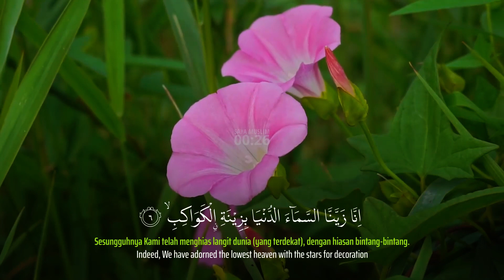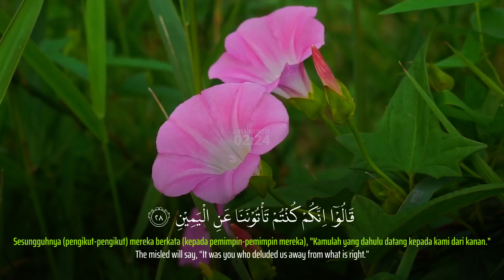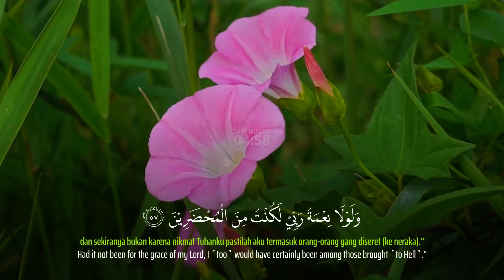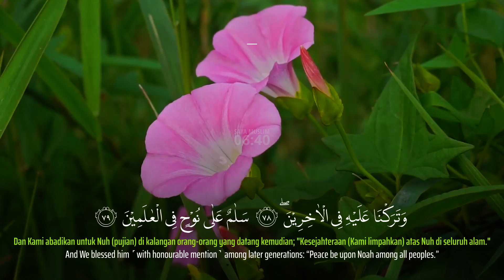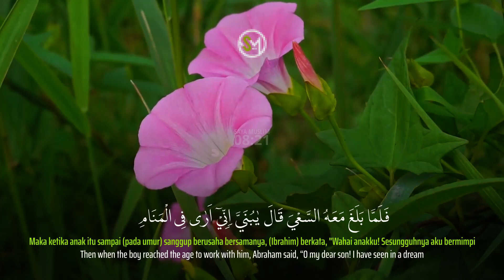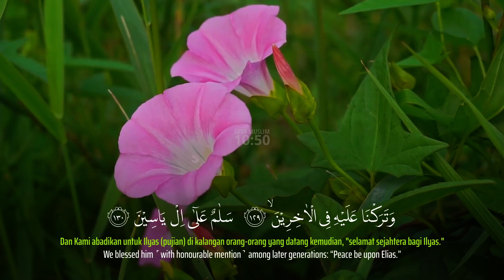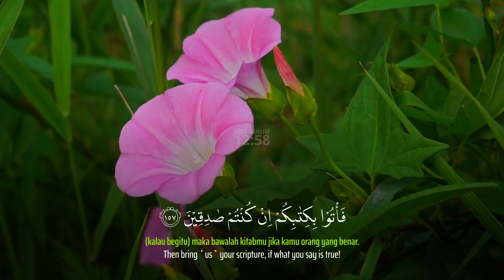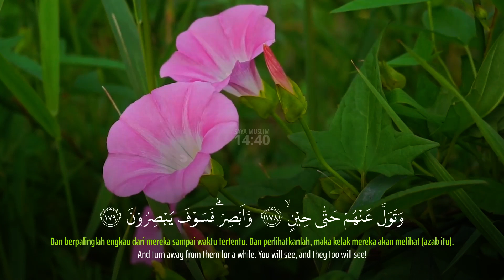Surah As Saffat الصّافات | Murottal Al-Quran Merdu 💕 Abdullah Al-Khalaf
Surah As Saffat الصّافات | Murottal Al-Quran Merdu
Reciter : Abdullah Al-Khalaf
Surah As-Saffat (bahasa Arab:الصّافات, "Yang Bersaf-Saf") adalah surah ke-37 juz 23 dalam al-Qur'an. Surah ini terdiri atas 182 ayat dan termasuk golongan surah Makkiyah. Dinamai dengan As-Saffat (Yang Bersaf-Saf) diambil dari kata serupa yang terletak pada ayat permulaan surah ini yang menceritakan bagaimana para malaikat yang bersih jiwanya berbaris di hadapan Tuhannya di mana mereka tidak dapat digoda oleh setan.
Pada kesempatan kali ini, admin @SayaMuslimOfficial mengajak diri pribadi dan saudara saudari muslim untuk membudayakan membaca Al Qur'an, sebab terdapat banyak kebaikan didalamnya.

عَنْ عَبْد اللَّهِ بْنَ مَسْعُودٍ رضى الله عنه يَقُولُ قَالَ رَسُولُ اللَّهِ صلى الله عليه وسلم مَنْ قَرَأَ حَرْفًا مِنْ كِتَابِ اللَّهِ فَلَهُ بِهِ حَسَنَةٌ وَالْحَسَنَةُ بِعَشْرِ أَمْثَالِهَا لاَ أَقُولُ الم حرْفٌ وَلَكِنْ أَلِفٌ حَرْفٌ وَلاَمٌ حَرْفٌ وَمِيمٌ حَرْفٌ
“Abdullah bin Mas’ud radhiyallahu ‘anhu berkata: “Rasulullah saw bersabda, “Siapa yang membaca satu huruf dari Alquran maka baginya satu kebaikan dengan bacaan tersebut, satu kebaikan dilipatkan menjadi 10 kebaikan semisalnya dan aku tidak mengatakan الم satu huruf akan tetapi Alif satu huruf, Laam satu huruf dan Miim satu huruf.” (HR Tirmidzi) .